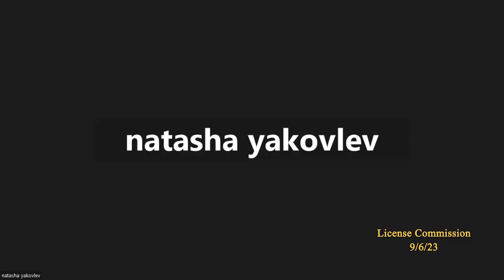Northampton License Commission 9/6/23